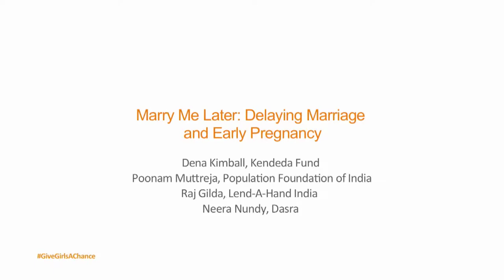Marry Me Later: Delaying Marriage and Early Pregnancy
Panel III: Marry Me Later – Delaying Marriage and Early Pregnancy
Dena Kimball, Kendeda Fund; Poonam Muttreja, Population Foundation of India; Raj Gilda, Lend-A-Hand India; Neera Nundy, Dasra
India is home to one-third of the world’s child brides. Ending child marriage and enabling girls to become physically and psychologically ready for marriage will mean healthier families, stronger societies and a more vibrant economy.